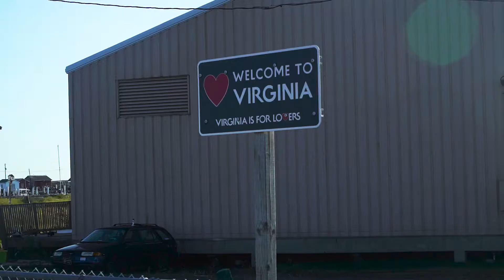VFR Piper Warrior Flight to Tangier Island, Luray, Annapolis